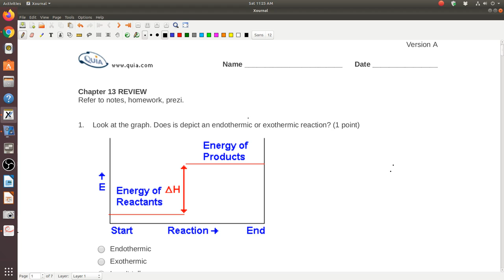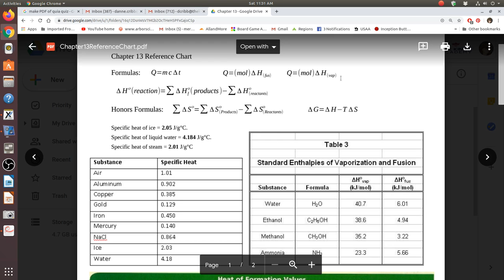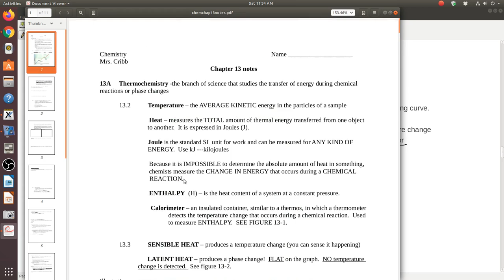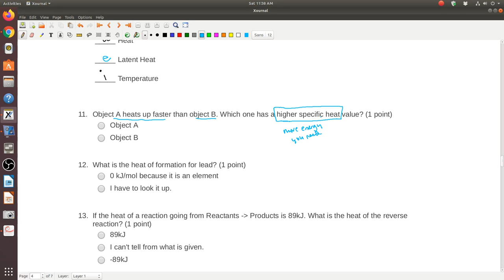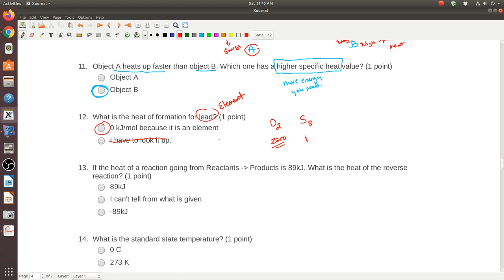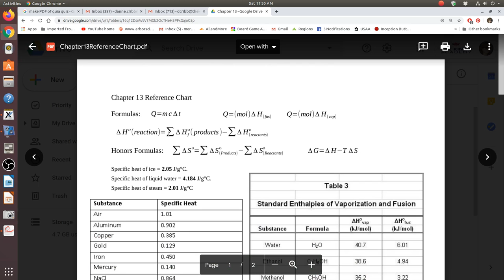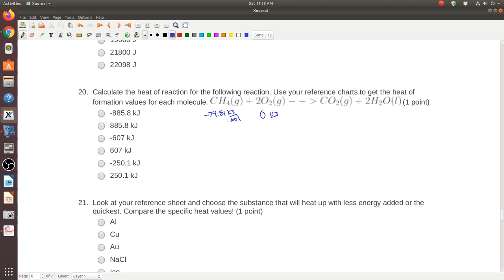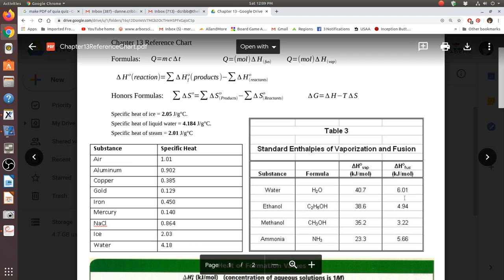Chapter 13 Quia Review Explained